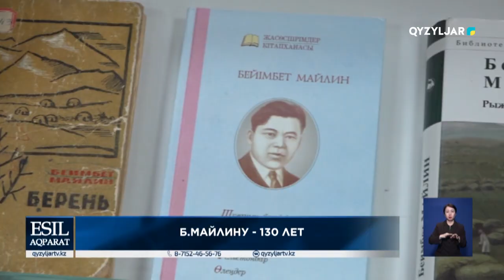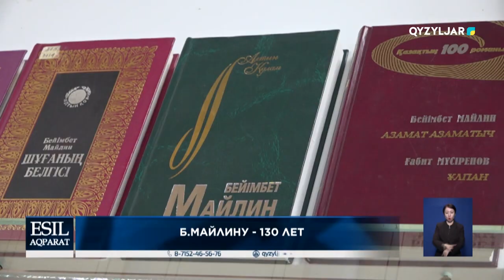Б. Майлину 130 лет